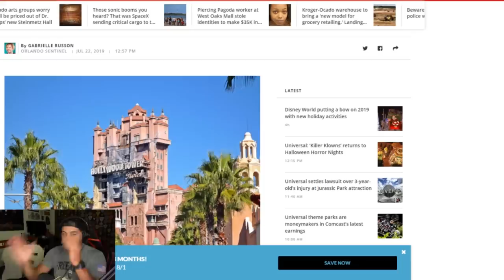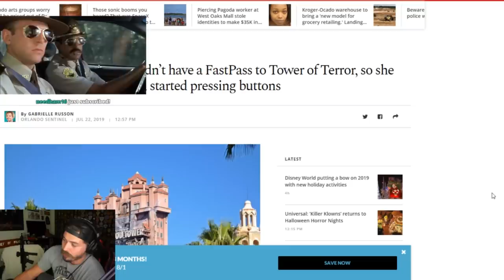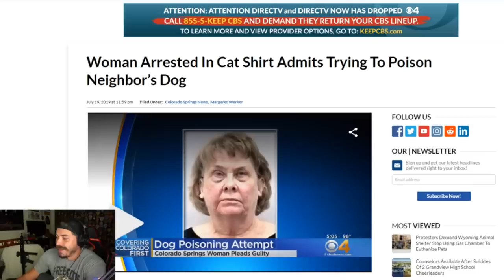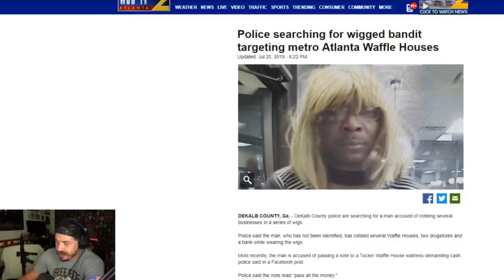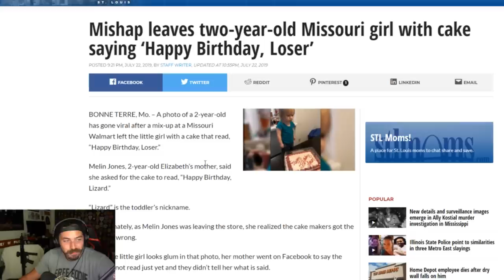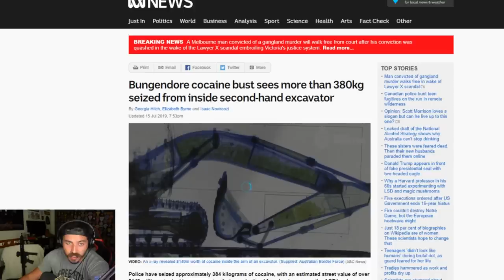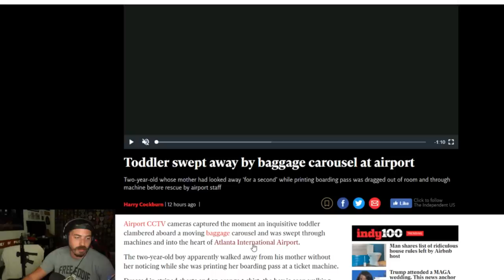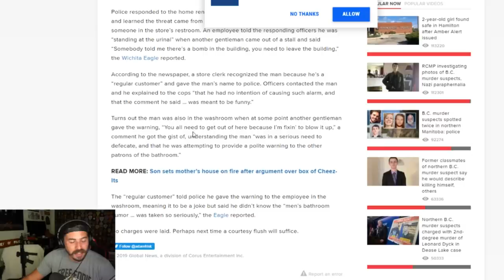LEO Recap with White Label Armory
Hey look it's a recap with my co-host White Label Armory! Check them out!

3300 N. Main St. D
PMB 282